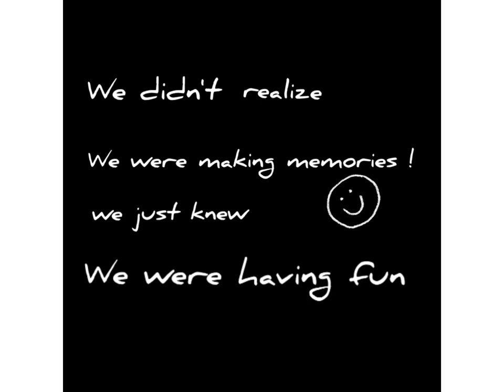ENGINEERING HAPPINESS | ECE Dept Govt Engg College Kozhikode | College life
Electronics and communication students 2019-23, Gec Kozhikode